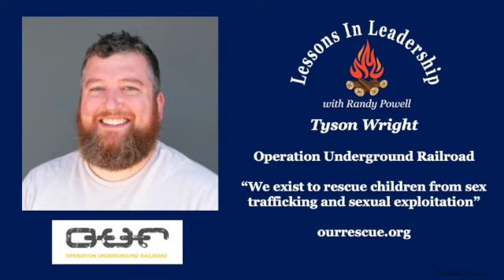Randy's Lessons in Leadership with guest Tyson Wright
Tyson Wright discusses the work of Operation Underground Railroad to free women and children from sex trafficking, and the dangers parents need to be aware of and prepared to address to help protect their families.